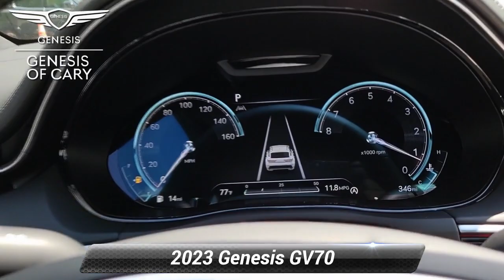Used 2023 Genesis GV70 3.5T Sport, Cary, NC GNP0223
[RLVID:1087:bba8c3f0eca92560:52a309a4fe6b14e2:1]